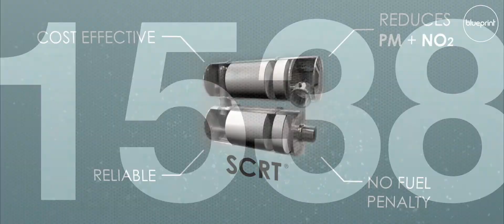Motion Graphics and Infographic Showreel - Blueprint Film - London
A selection of motion tracked graphics and infographics produced by London and Lincoln based Video production company, Blueprint Film.

Blueprint Film are an award winning, London-based video production company specialising in branded video content, documentary film and digital marketing campaigns. We deliver fresh and engaging video productions, with clients ranging from global brands to social enterprises.

Rather watch this on Vimeo? Don't worry we're on there too